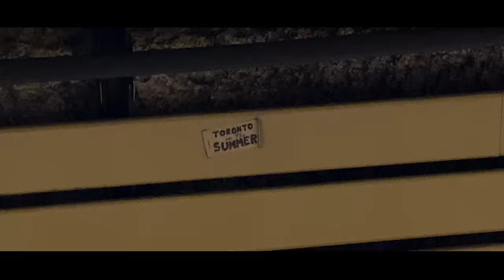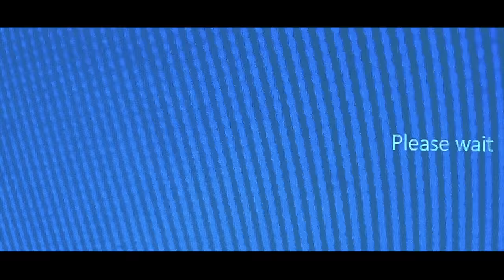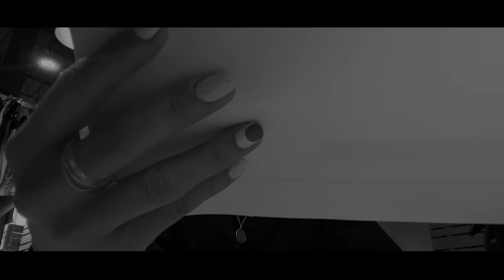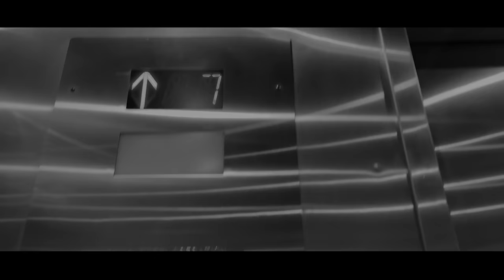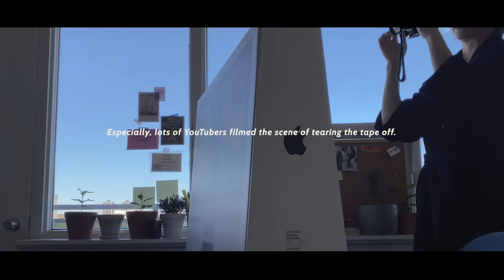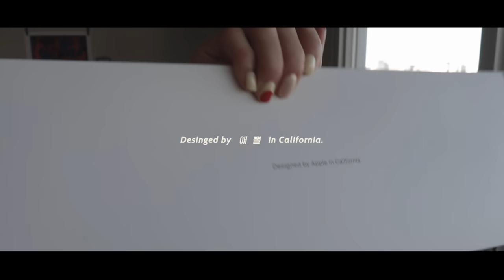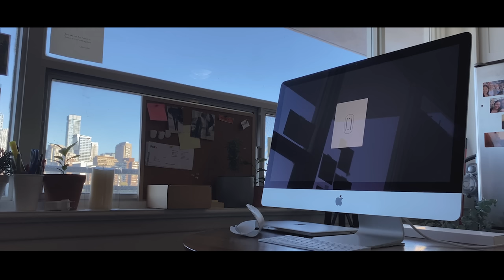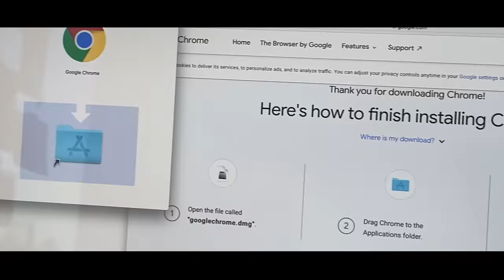Day in the Life of a Fashion buyer vlog | 캐나다 패션 바이어 출퇴근 브이로그, 퇴근 후 아이맥 언박싱!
아, 좋긴 좋네요.
비싼 명품 살 때 보다 더 짜릿해. 물론 사본 적이 없지만. (호호)